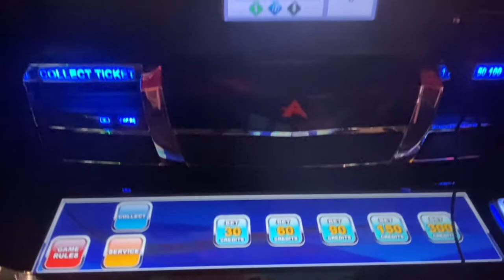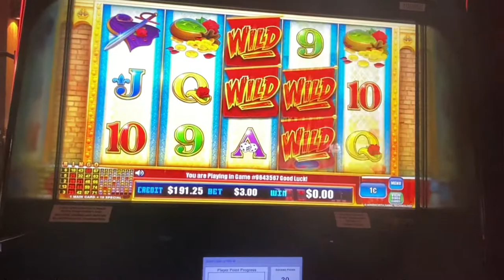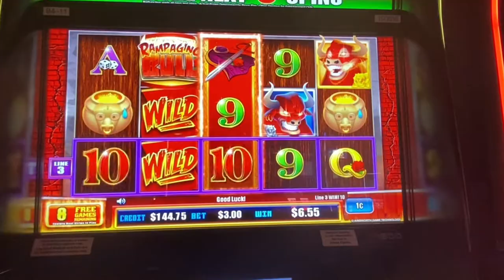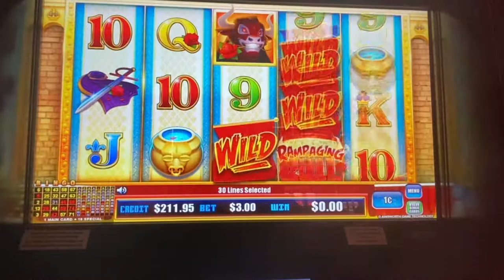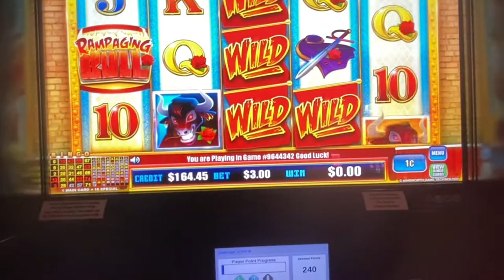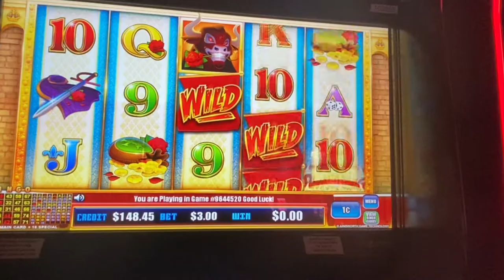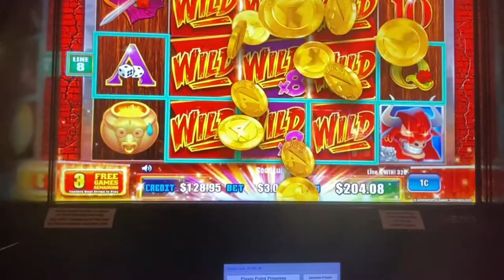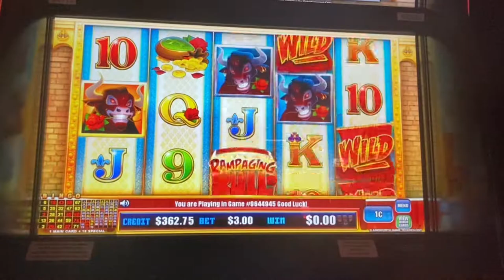Let’s go on a (Max Bet)Wild Rampage & Run with the Bulls at Naskila Gaming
Let’s go on a Rampage to Run with the Bulls at Naskila Gaming with Super Grand Slots!  See how the coins fly in the bonus rounds.

All videos are original recordings by (JW & Monty), & then posted to the channel. Super Grand Slots... where we bring @Gam-Bling to Life!

Hi! Howdy from Texas! Super Grand Slots is an entertainment & casino travel channel. Yay! You found us just in time! If you enjoy the casino lifestyle, events, concerts, rewards, perks, & connecting to make new friends who also enjoy the casino & gambling lifestyle, then welcome❣️ We have exciting things planned. We invite you to join us. Click now, ring that bell, & let’s go!

Enjoy gambling & want to learn more about casino life, slot games, table games?

Watch along as we 🤑WIN Some,(jackpots/hand pays), & Lose SOME 😜as we share our experiences with you. Good news? You can hang out & play along with us—without spending a penny!

Travel with us to REAL casinos across the country like: Choctaw Casino, Winnstar Casino, Hard Rock, Aliante, The Orleans, & the Cosmopolitan. Way too many to mention. We have a lot of casinos to explore on our bucket list. We will provide casino travel reviews, host events for last-minute getaways & family vacation destinations .

Planning your next casino trip? Our playlist might help you find the casino for your casino travel getaway or next family vacation, along with hotel, restaurant & casino tips.

We ❤️the entertainment & safe environment Casinos offer. We showcase unique & amazing casino designs.

As close as 2 hours from Houston, Texas, Louisiana casinos are on the top of our (date weekend list) for safe and great things to do in the Lake Charles casino area. The closest casinos to Houston, TX, are: Naskila Gaming in Livingston, TX. Then toward Louisiana, we enjoy Delta Downs Racetrack, Hotel & Casino in Vinton.  Drive a little further to reach the Lake Charles Casinos including:  Horseshoe Casino, Golden Nugget Hotel & Casino and L’Auberge Casino Resort.  Another 45 minutes features the Coushatta Casino Resort with the Grand Hotel, Seven Clans Hotel, the Inn at Coushatta and Red Shoes RV park.

Enjoy Good Vibes with our exclusive online boutique offering casino clothing, gear, travel, & unique gifts designed for all casino enthusiasts. Coming Soon...

This is an entertainment and casino travel channel. We ask for the following:
Never gamble with money you can’t spare. Never put your family at risk. Be kind, and remember this is a respectful; friendly entertainment zone. More people tend to lose than win. You must be able to control your gaming behavior, manage your budget and money. Please gamble responsibly. Videos are intended for 18+ only.

If you have troubles with gambling, visit
National Council on Problem Gambling

© All uploads are the intellectual property of Super Grand Slots. You do not have permission to re-use or publish any part of our content, (outside of the social platform rules), without my written consent.